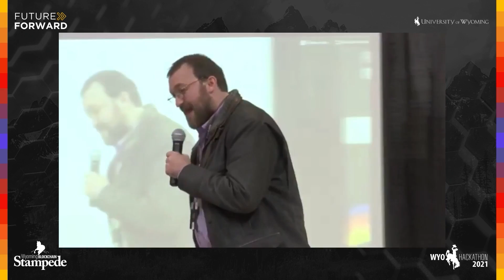Charles Hoskinson 2021 Wyohackathon Opening Keynote Address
Charles Hoskinson, CEO of IOHK, discusses the state of blockchain, cryptocurrency, and digital assets at the opening ceremony for  Wyohackathon at the University of Wyoming, Sept. 24, 2001.

More information about the 2021 Wyoming Blockchain Stampede and Wyohackathon can be found at wyohackathon.io.